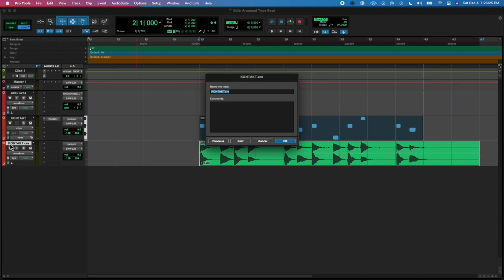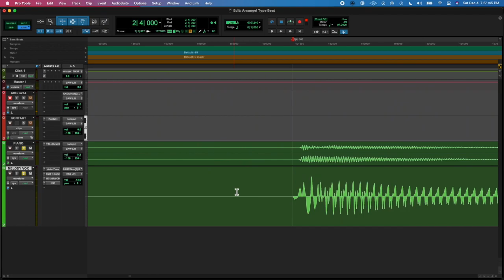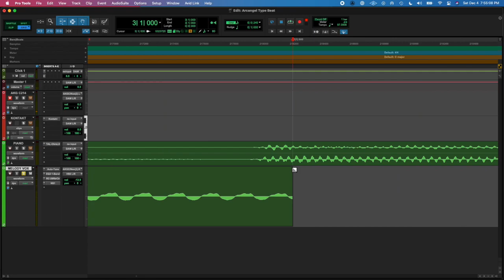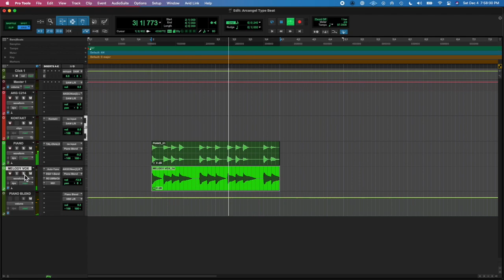20211204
tired but now i have another beat idea